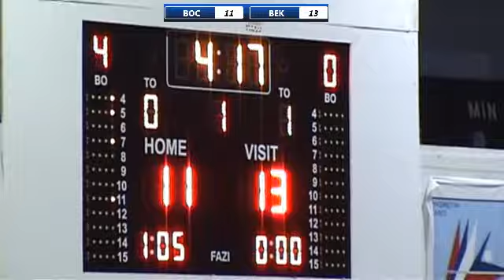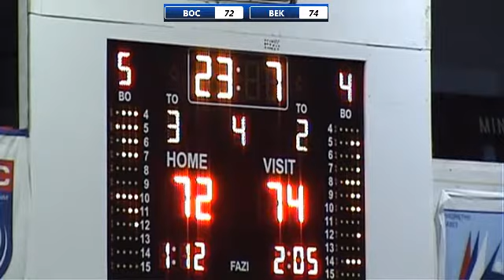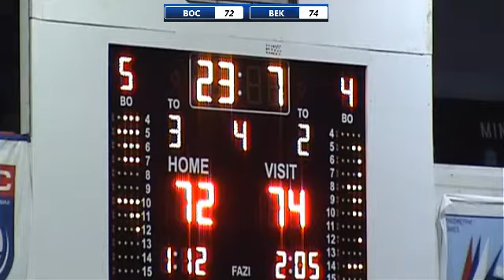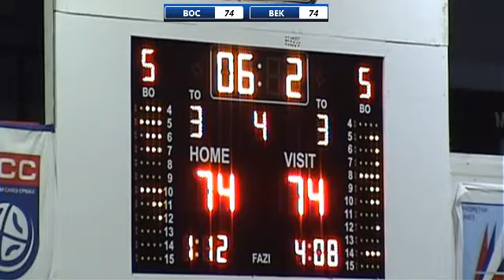10.03.2018. / 17. kolo 1MRL / KK Borac Zemun - KK Beko